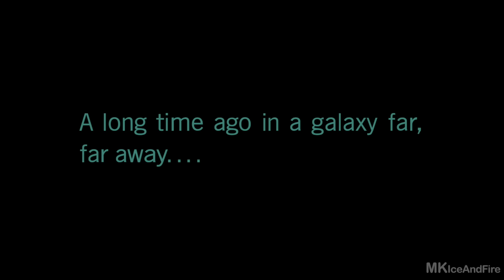STAR WARS BATTLEFRONT 2 All Cutscenes Movie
STAR WARS BATTLEFRONT 2 All Cutscenes Campaign Movie